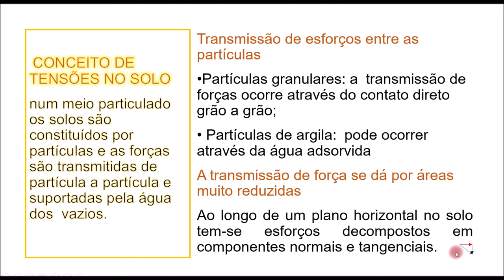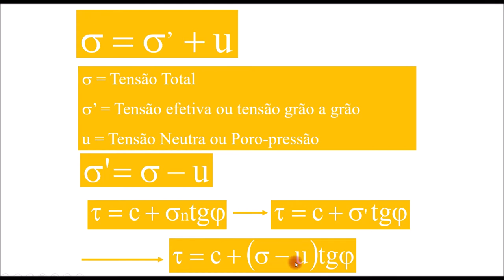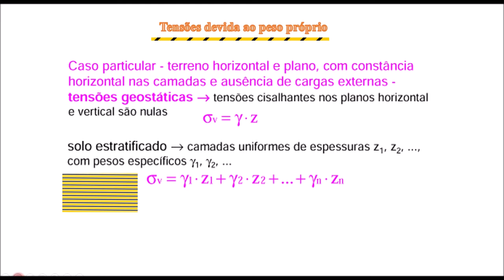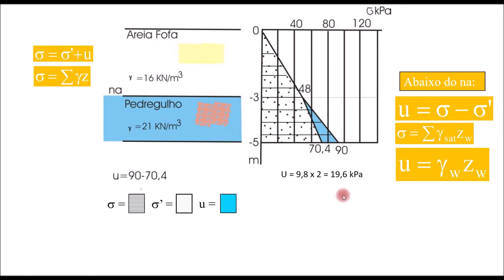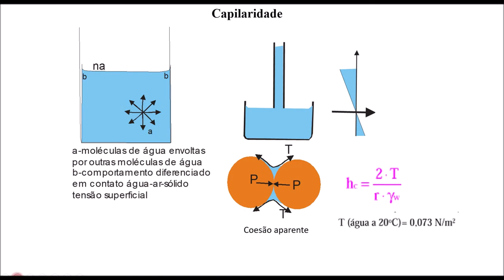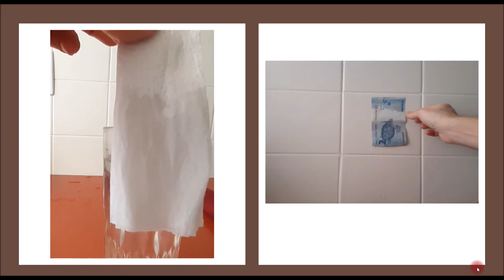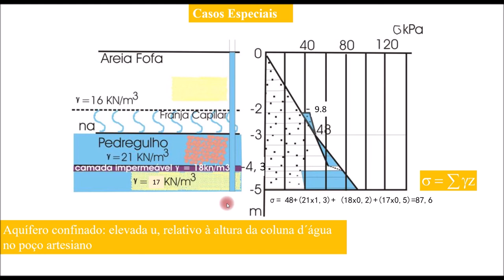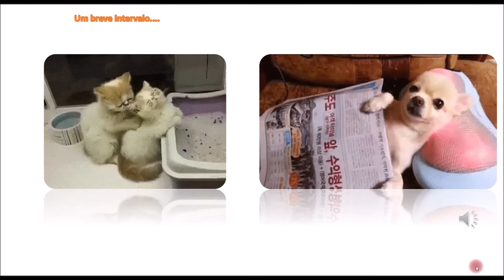Geologia de Engenharia. Indrod. a Mecânica dos Solos. Parte 4. Profa. Maria Giovana. IGC/UFMG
Geologia de Engenharia. Indrod. a Mecânica dos Solos. Parte 4. Tensões devido ao Peso Próprio. Profa. Maria Giovana Parisi. IGC/UFMG